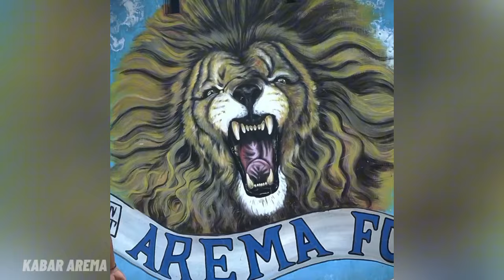DONE DEAL!! Selamat Datang Shulton Fajar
Berita Arema FC hari ini, Shulton Fajar Akhirnya Diresmikan Arema